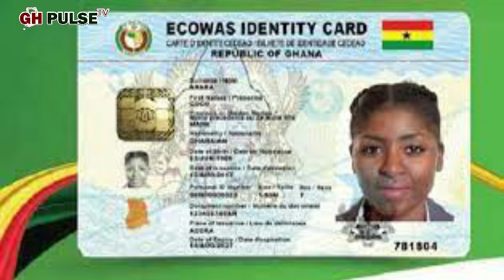DR. BAWUMIA AND GHANA CARD CONUNDRUM II ASK ALLAH FOR FORGIVENESS WHEN YOU PRAY - JOHNNIE HUGHES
THE INCUMBENT GAHANIAN VICE PRESIDENT HON. MAHAMUDU BAWUMIA OVER THE WEEK PASSED A COMMENT "THE GHANA CARD IS MORE IMPACTFUL TO THE COUNTRY'S DEVELOPMENT THAN CONSTRACTING 1000 INTERCHANGES OR INFRASTRUCTURE"
THIS HAS TRIGGERED THE REACTIONS FROM GHANAIANS ON SOCIAL MEDIA.
VIDEOS AND PICTURES.
Follow us  @gh pulse tv on Facebook ,Instagram ,Tiktok and YouTube